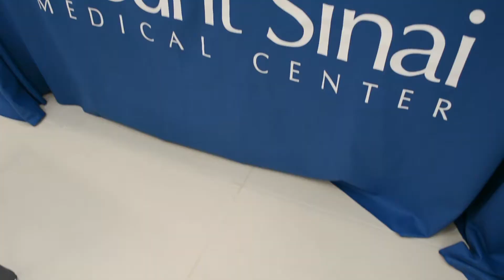24/7 Nursing Care Miami Featured in FNU Job Fair Video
We exhibited at the Florida National University Fall Job Fair this year, and had a wonderful time meeting everyone! Check out this video with a few words from our Recruiting Coordinator, Mailyn Nunez toward the end of the video. Thank you to everyone who stopped by to speak with us!